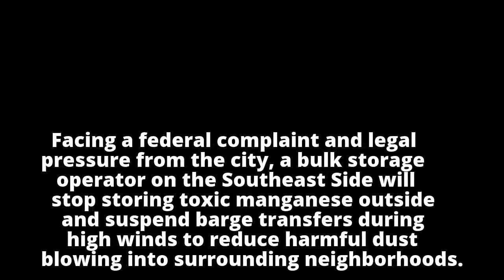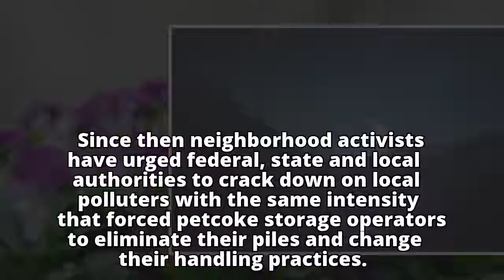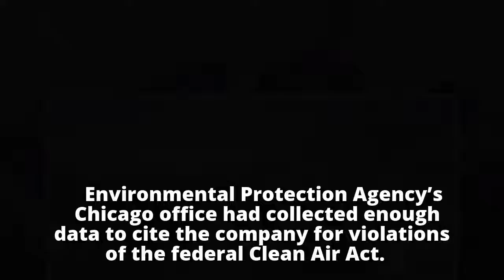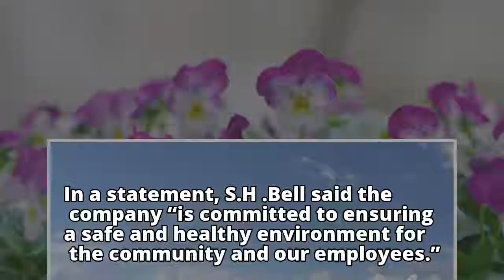Chicago cracks down on Southeast Side manganese pollution